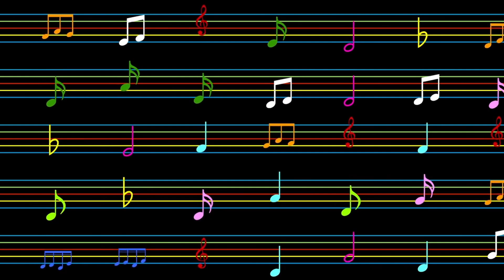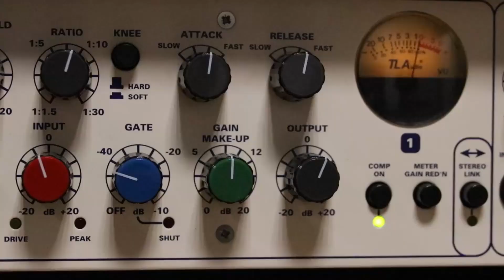Les sept arts majeurs: 4. Musique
Si la musique apaise les mœurs comme on le dit c'est d'abord parce que c'est un art qui parle à presque tout le monde. Je me suis renseigné sur le Jazz forme de créole de la musique avec ses influences africaine et européenne ainsi qu'à l' industrie de la musique, cette grande puissance du divertissement .